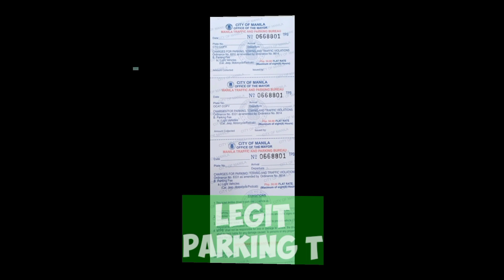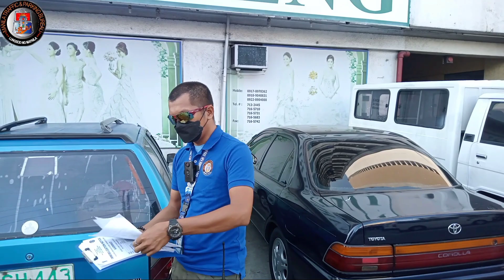TEKA MAY TAWAGAN AKO ? BAKIT PAPA ARBOR MO ! MTPB CLAMPING OPERATION / PAPAJOE TV MANILA UPDATE PTV